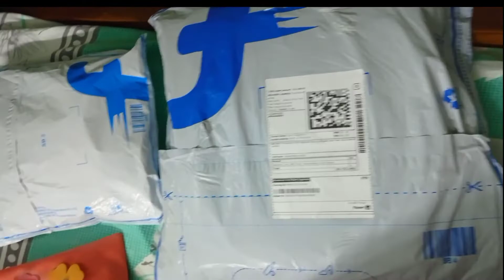পুজোতে সোনার গয়না গিফট দিলো কে কে..?? .পুজোর dress